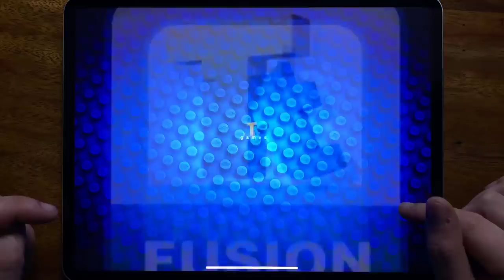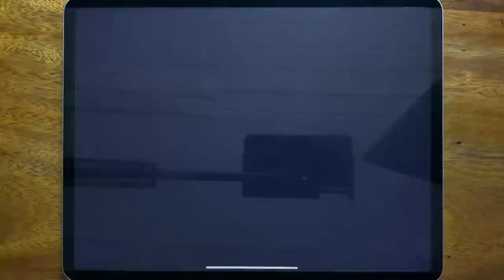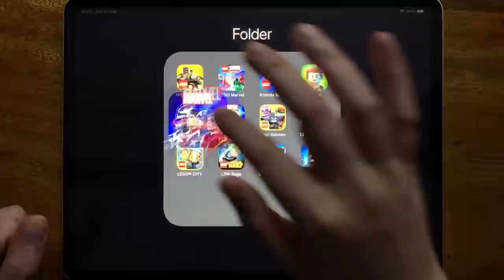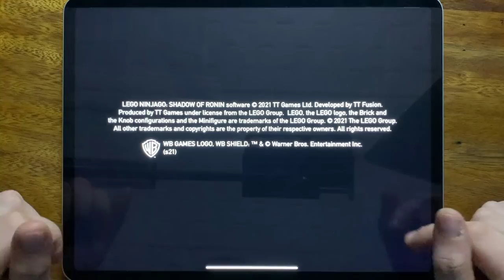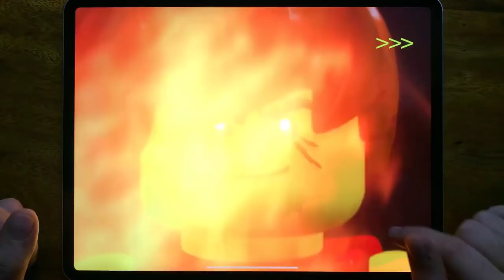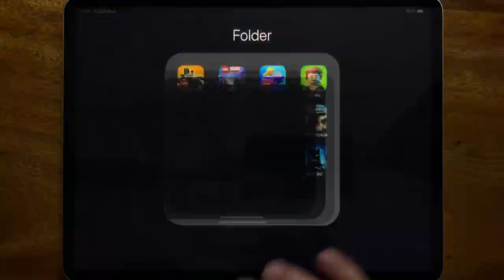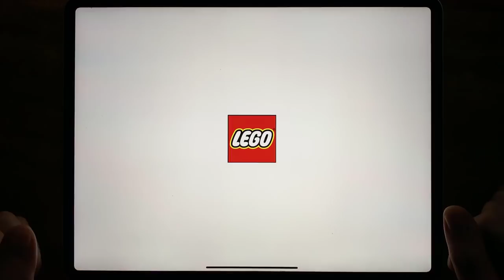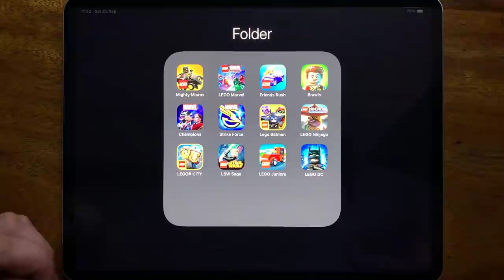Mighty Micros, LEGO Marvel, Friends Rush, Brawls, Champions, Strike Force, Lego Batman, LEGO Ninjago